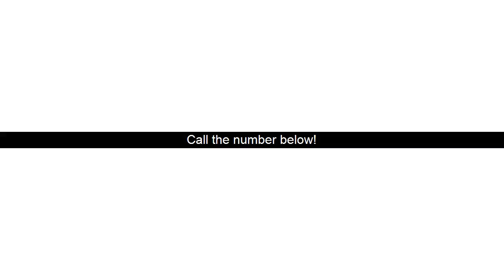Best Roofing Company Parma NY Contractors Roof Fix Repair Companies Metal Roofers Near Me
Need the best roofing contractor in the Parma, NY area? Give us a call at . Whether you need a new roof or you need to fix or repair a leaking roof, we are the local roofer you need. Our company can handle all of your commercial or residential roofing needs.

14468